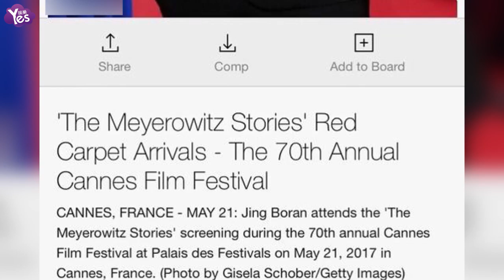【3年前】好尷尬啊！楊洋在戛納紅毯竟被外網認成井柏然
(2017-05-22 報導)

5月21日，楊洋等眾星亮相戛納電影節紅毯。當日楊洋身穿黑色西裝，誰知竟被外網認成了井柏然！